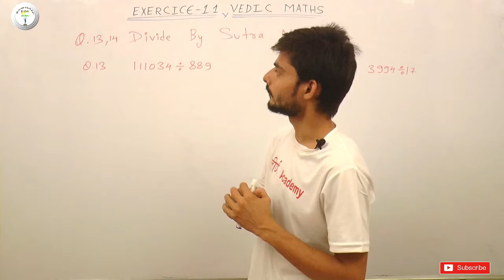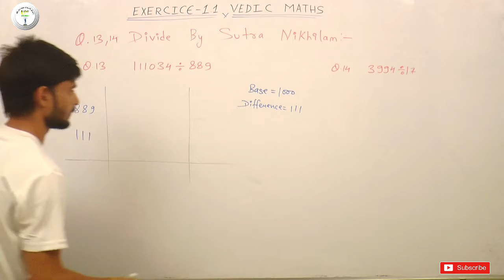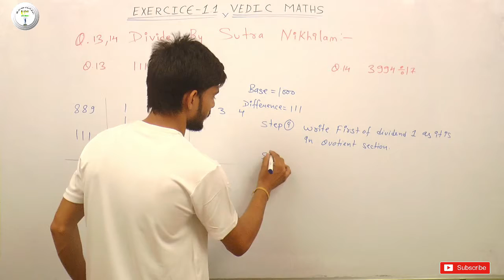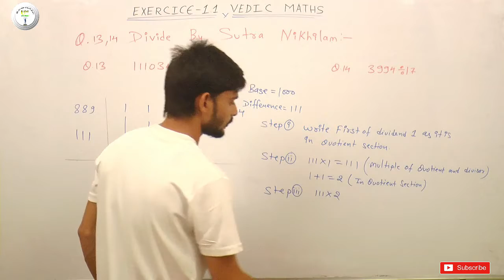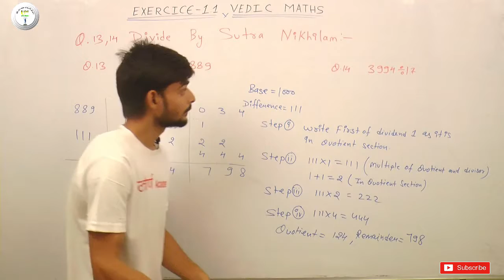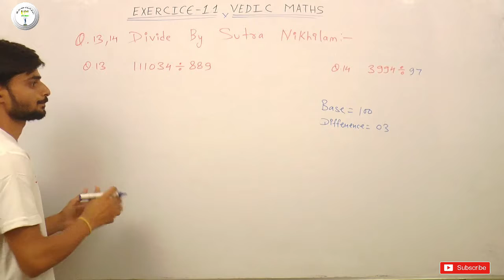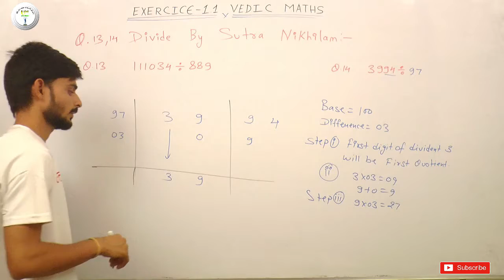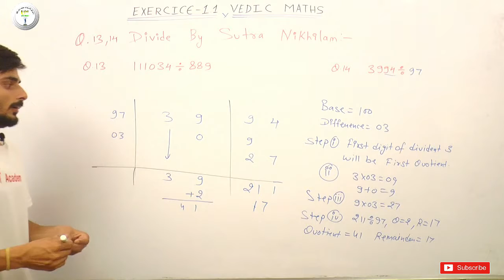Rbse Class 10th maths | vedic maths | Divide by nikhilam